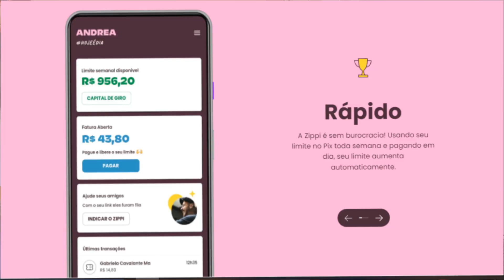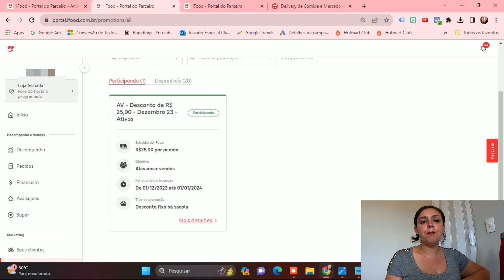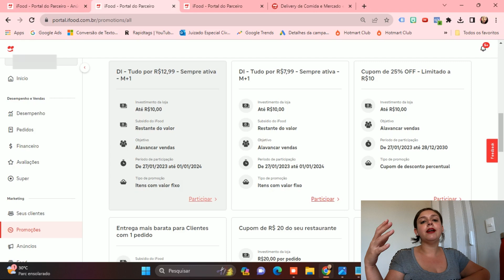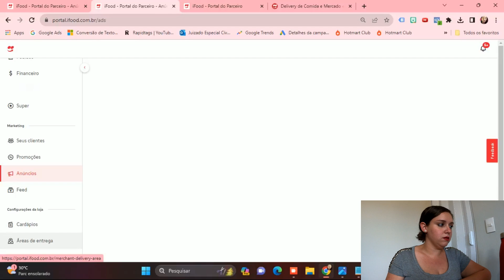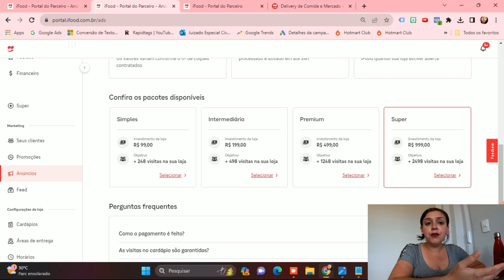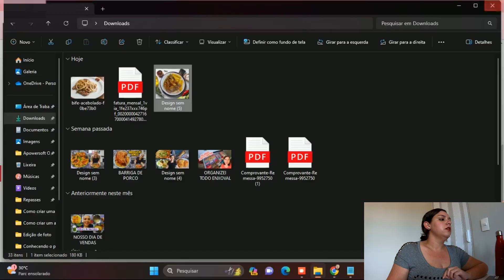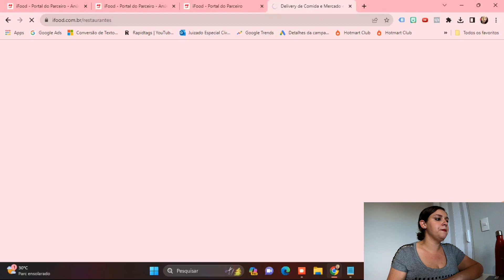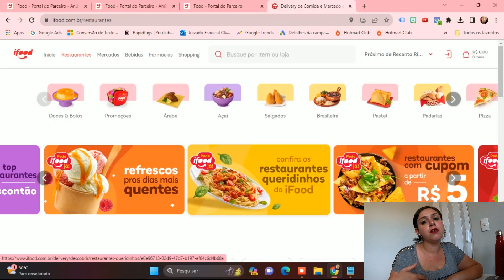5 ESTRATÉGIAS PODEROSAS PARA AUMENTAR SUAS VENDAS NO IFOOD DE FORMA RÁPIDA!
⏩ PEÇA AGORA a solução para alavancar seu negócio: ⤵️

MEU CURSO COMPLETO: + de 90 vídeo aulas validadas na prática.
179 POSTS PARA RESTAURANTE
CARDÁPIOS COM IDEIAS DE PRATOS PARA MARMITEX
▶️ ME SIGA LÁ NO INSTAGRAM:
NOSSA CAIXA POSTAL:
Karen Cristina
Cx postal 16
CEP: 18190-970